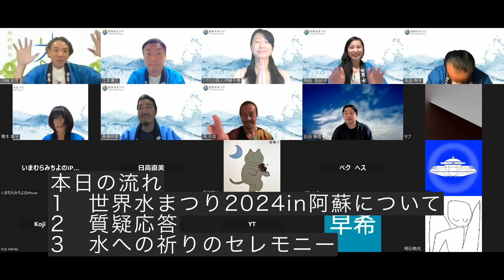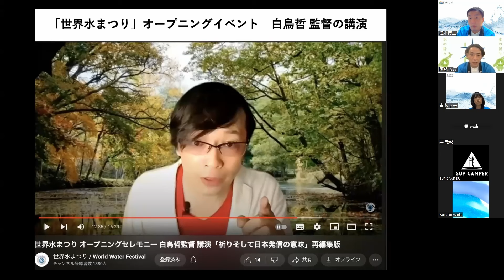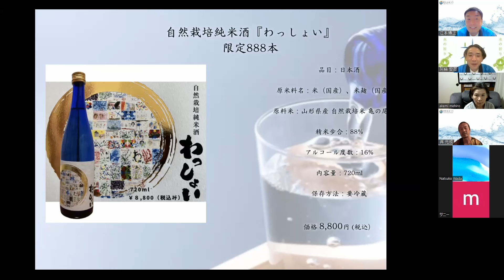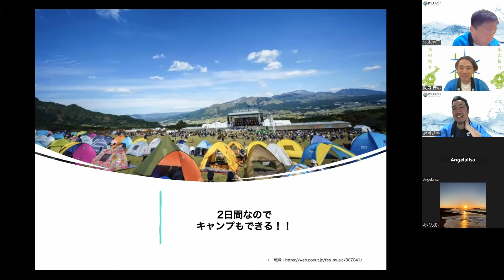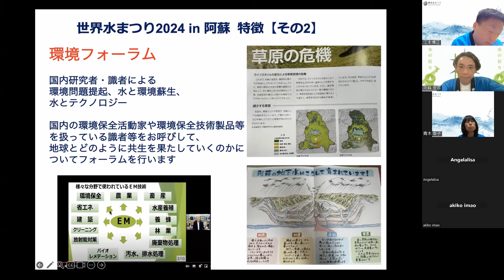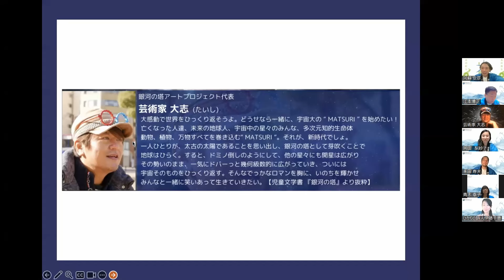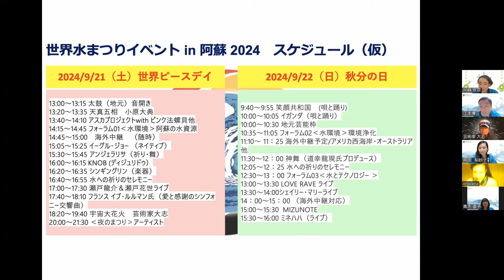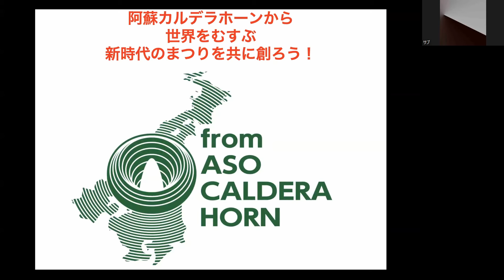世界水まつりzoom交流会。2024in阿蘇について。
世界水まつり2024in阿蘇　申し込みはこちら
世界水まつり2024 in阿蘇　2024年9月21日22日開催
熊本県野外劇場アスペクタにて開催が決定いたしました。
（予定　リアル参加費は1000円程度、オンラインはメルマガ登録でURL発行）

「世界水まつり」とは、現代社会でますます深刻化する水の汚染や環境問題に対し、私たちが感謝と行動で応えるプロジェクトです。水は人々の健康や生活に深く関わる大切な資源です。私たちは、水に感謝し、みんなで一つになって水の保全に取り組んでいます。共感していただける方を世界中で募集しています。
活動は、「世界水まつりの開催」「キレイな水を循環させる環境保護」「水・祈り・環境・テクノロジーに関する情報発信」などを行なっています。
The ``World Water Festival'' is a project in which we respond with gratitude and action to the water pollution and environmental problems that are becoming increasingly serious in modern society. Water is an important resource that is deeply connected to people's health and life. We appreciate water and work together to conserve it. We are looking for people around the world who can empathize with us.
Activities include holding the World Water Festival, protecting the environment by circulating clean water, and disseminating information about water, prayer, the environment, and technology.